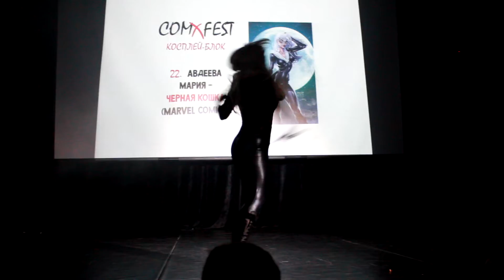Marvel Comics Black Cat Leather Cosplay at ComXFest 2019